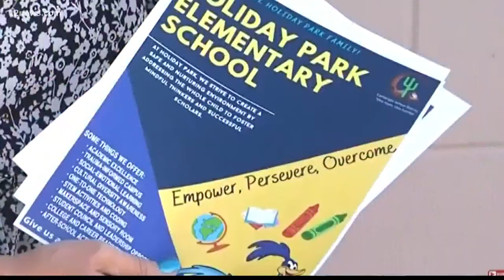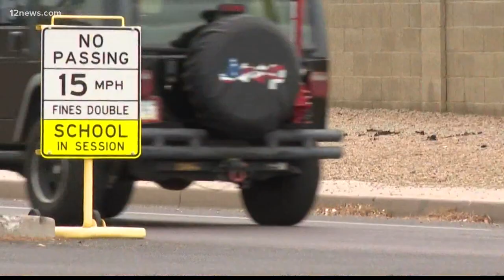Arizona tries to rescue K-12 students lost during the pandemic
Educators have reported students dropping out of school to take jobs or disappearing from their homes because of financial hardships.